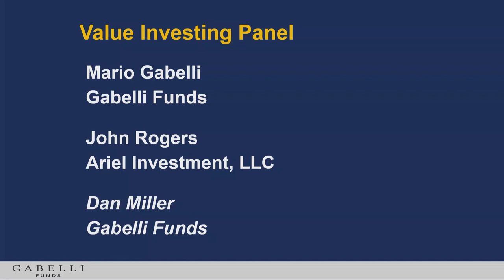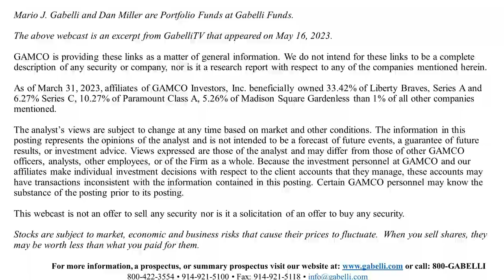Mario Gabelli and John Rogers talk Value Investing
Mario Gabelli (CIO, Gabelli Funds) and John Rogers (CEO & CIO, Ariel Funds) talk with Dan Miller (Gabelli Portfolio Manager) about Value Investing.